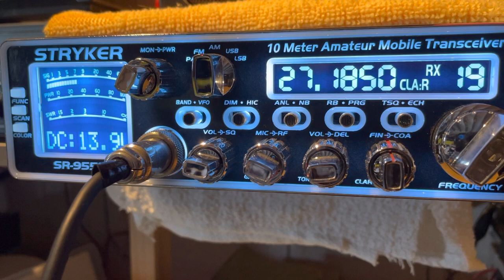Mark Sherman, Hard Drive, 153, Fine Tune CB slop. The nut job in he trailer😂😂😂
What a sad little duck in the trailer😂😂😂
Hey Mark, come on up to Colorado. You got the Map, right?!? I got the Luau ready for you. The pit is dug, the fire and hot rock are on stand by just for you.🔥🔥🔥
I’ll show you what locals do with pigs.